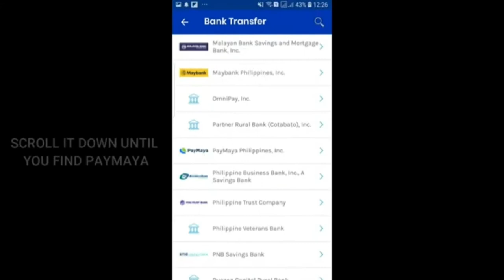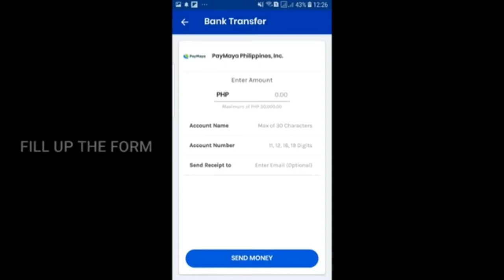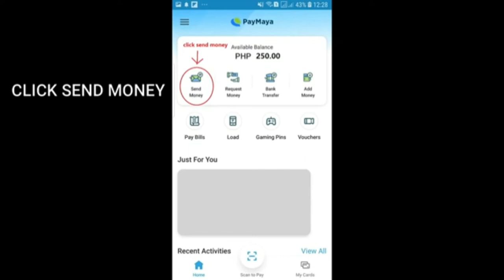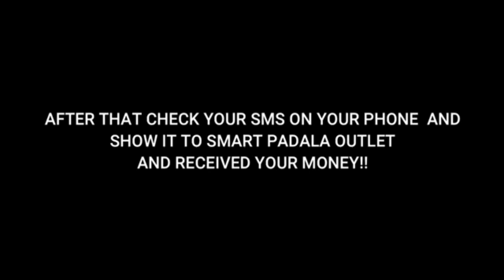HOW TO SEND MONEY FROM GCASH TO SMART PADALA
Tutorials on sending money from Gcash to Smart Pera Padala.